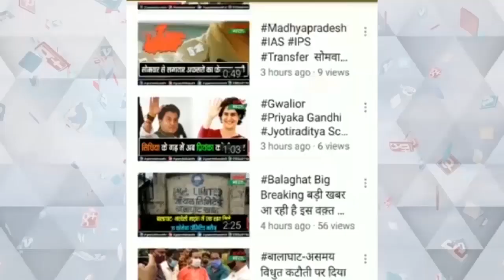इंदौर में वाल्मीकि समाज के आराध्य देव वीरगोगादेव का जन्मोत्सव धूमधाम से मनाया